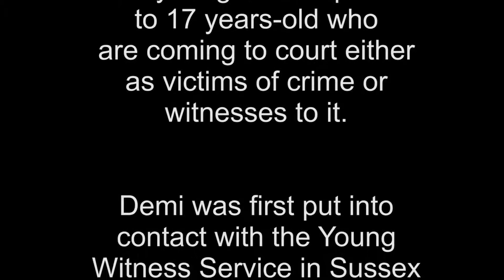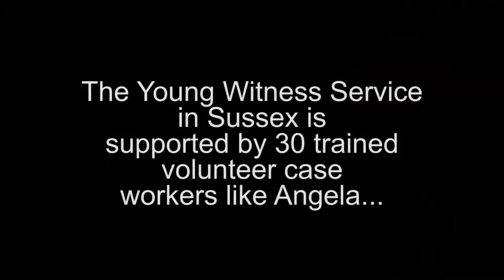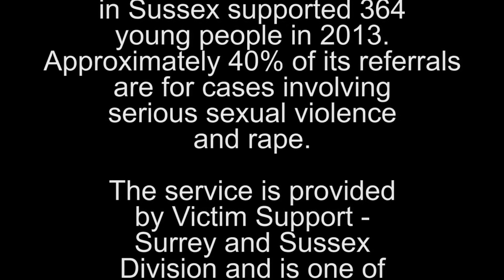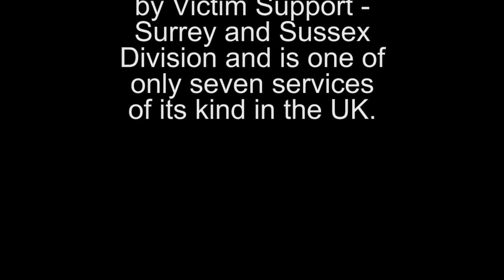Supporting young victims and witnesses